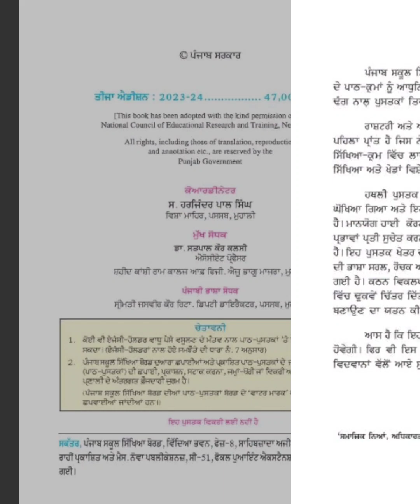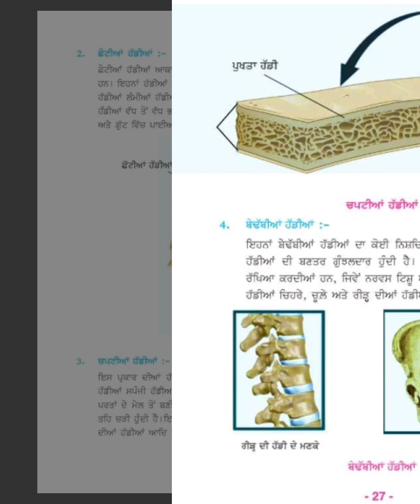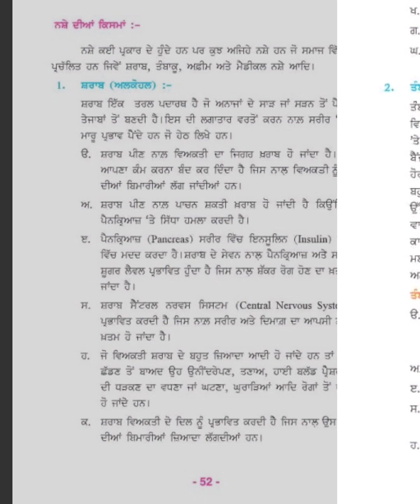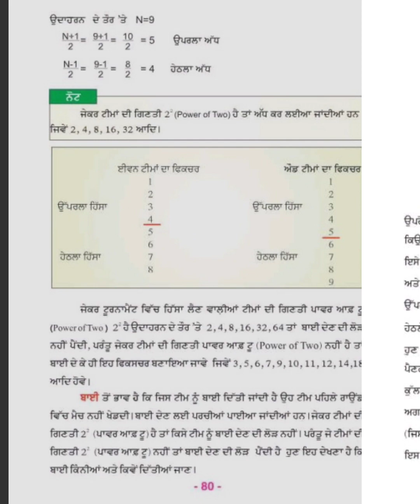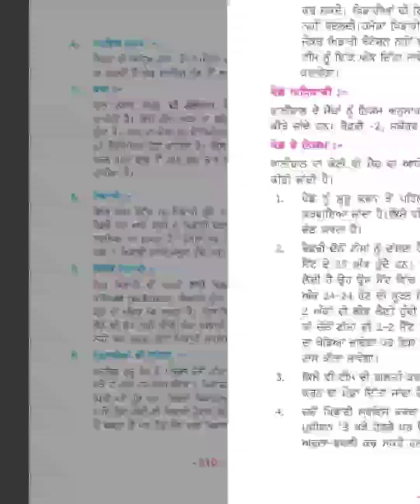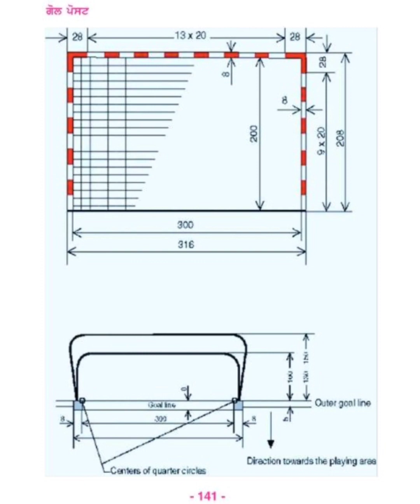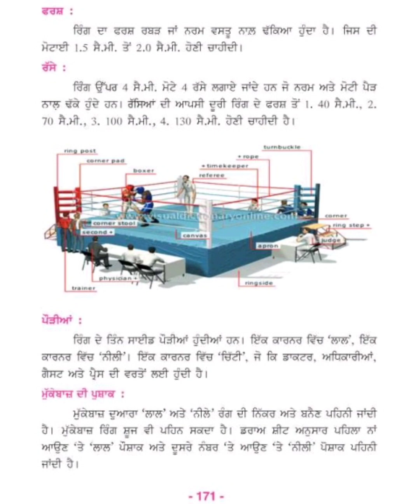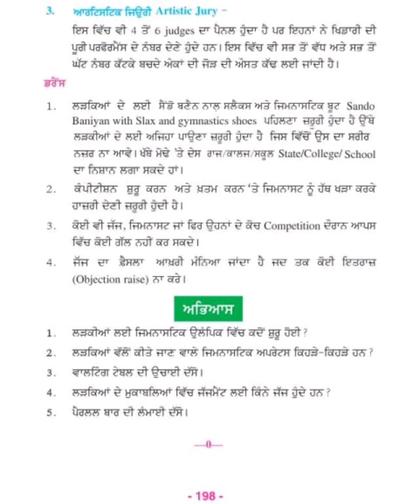PSEB CLASS 11TH SARIRAK SHIKSHA ATE KHAINDAN PUNJABI TEXTBOOK